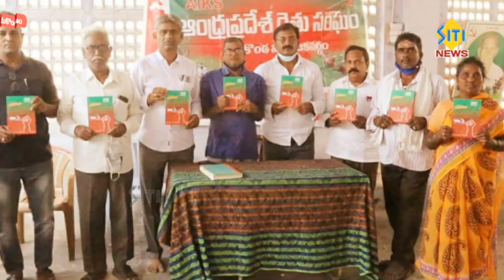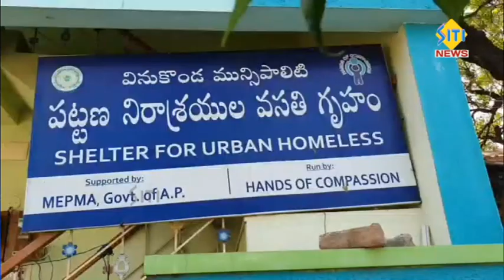sitinews vinukonda 01.01.2022